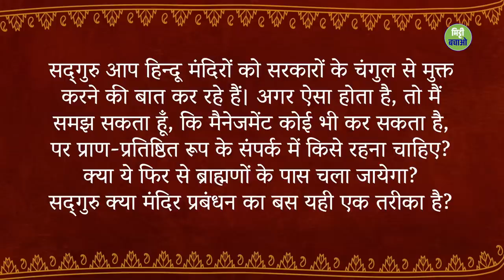क्या मंदिर सिर्फ ब्राह्मणों को ही संभालने चाहिए? | Creating Temples of the Future | Sadhguru Hindi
थाईपूसम के पावन अवसर पर हुए दर्शन में, सद्गुरु कह रहे हैं कि ये सुनिश्चित करने का समय आ गया है, कि मंदिरों को भक्त मैनेज करें। उन्होंने ये भी कहा कि ईश्वर तक पहुंचना किसी भी जाति, पंथ, धर्म की सीमाओं से परे, हर किसी के लिए सहज होना चाहिए।